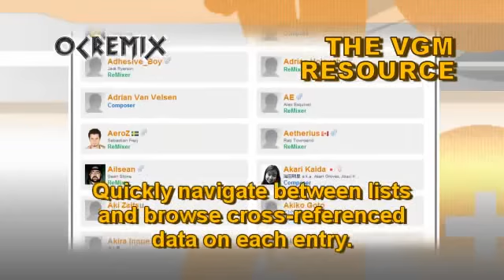OC ReMix #2909: Super Mario 64 'Sunken Secrets' [Dire, Dire Docks] by Fishy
• Game: Super Mario 64 (Nintendo, 1996, N64)
• ReMixer(s): Fishy
• Composer(s): Koji Kondo
• Song(s): 'Dire, Dire Docks'